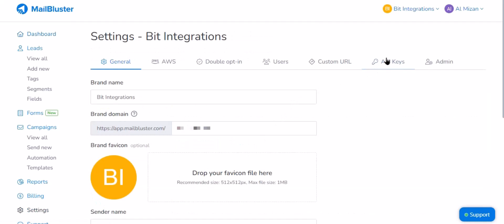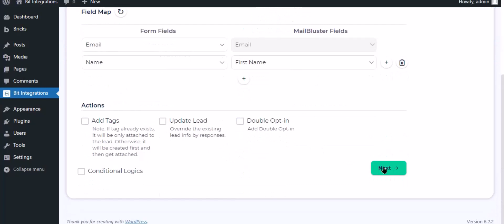Integrating Tripetto Form with MailBluster | Step-by-Step Tutorial | Bit Integrations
🔗 Ready to supercharge your WordPress email marketing? Watch our step-by-step tutorial where we demonstrate how to seamlessly integrate Tripetto Form with MailBluster, an advanced email marketing platform. This powerful integration is made possible by the Bit Integrations WordPress plugin.

Join us as we guide you through the process of effortlessly connecting Tripetto Form with MailBluster, streamlining your email campaigns and boosting your automation game.

Key Highlights:
✅ Comprehensive tutorial on integrating Tripetto Form with MailBluster using Bit Integrations for WordPress.
✅ Transform your Tripetto Form submissions into powerful email marketing campaigns with MailBluster.
✅ Elevate your email marketing strategy with automated data synchronization and improved efficiency.

Ready to enhance your email marketing efforts?

Take your email campaigns to the next level:
💼 Unlock advanced email marketing features with the Pro version of Bit Integrations

🔗 Whether you're a marketer, business owner, or enthusiast, this integration empowers you to seamlessly merge Tripetto Form with MailBluster. Join us now to revolutionize your email marketing!

🎥 Ready to level up your email marketing? Join us in streamlining your email campaigns with the power of integration! 👍